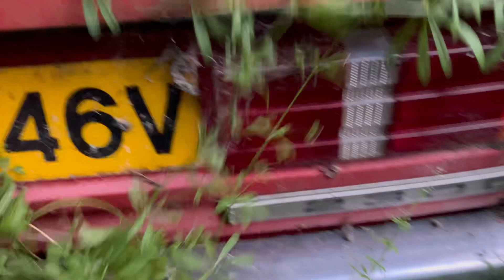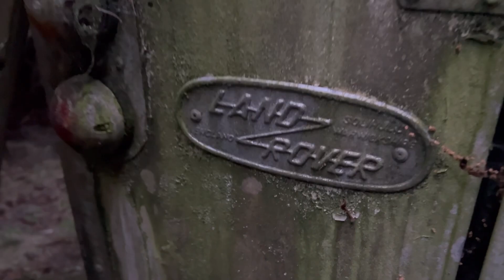Car graveyard with so many old classics left to rot